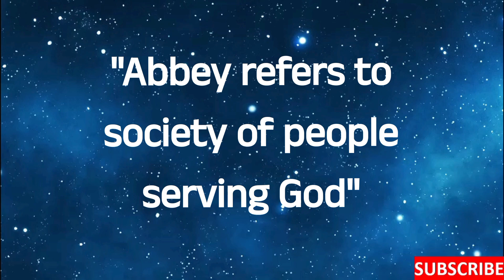Abbey: One Word Definition: What is Abbey?